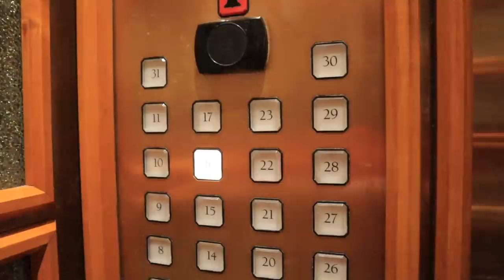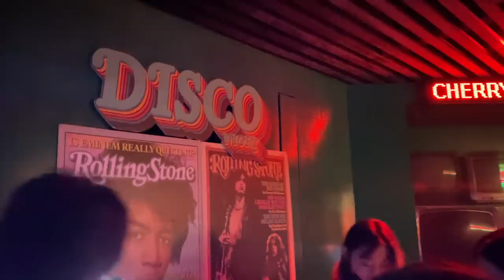My last few days in singapore (before moving!)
IM BACK B!TCHES

hi i missed y'all :,) hopefully you didn't forget who i am
as you know I've been waiting to move to Canada for uni for a MINUTE now and covid restrictions finally lifted to HERE I AM
thought singapore deserved a proper goodbye though so i hope you guys like this footage from some of my last few days there

I CANT WAIT FOR NEW COLLEGE CONTENT i hope you guys are excited too hehe

My links!

Age: 18
Editing program: Final Cut Pro
Camera: Canon M50

xoxo, hannah